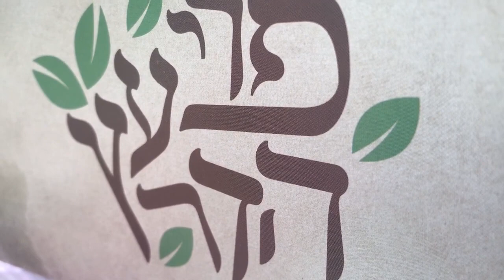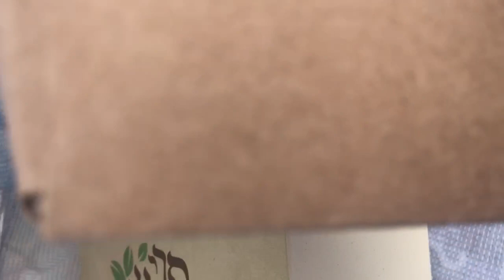Feng Shui Versus Therapy! (#3 -- What's Inside the Bag?)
The Feng Shui Versus Therapy series continues!
Which will win?